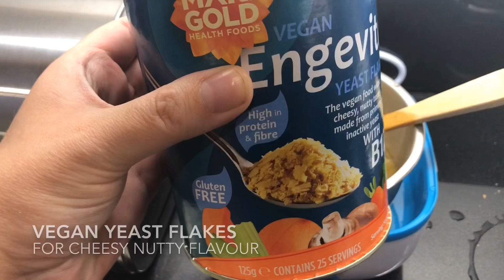How to make Electric Lunchbox Macaroni Cheese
Gluten free low FODMAP macaroni cheese and poached egg for one in an electric lunchbox. For the full version of this video